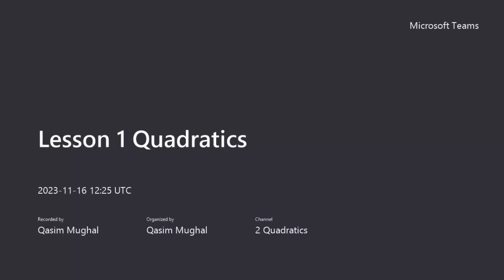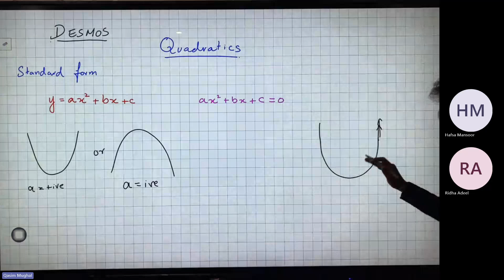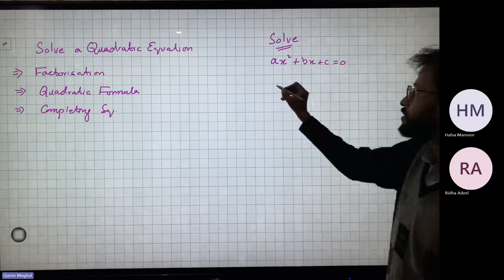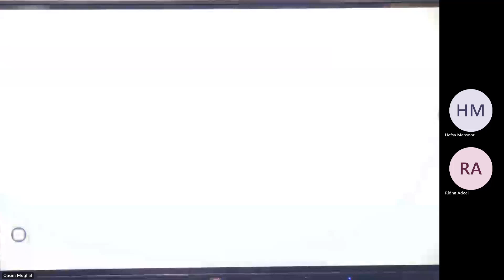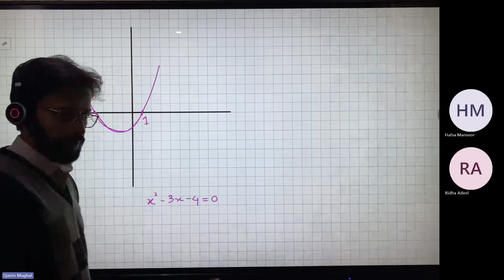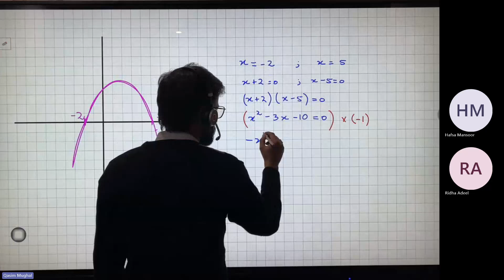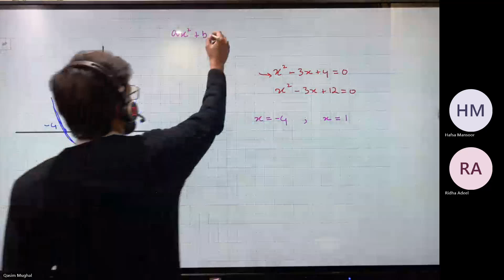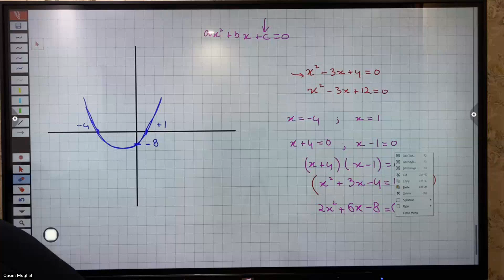Quadratics | Lesson 1| Introduction | CAIE | AS Mathematics 9709